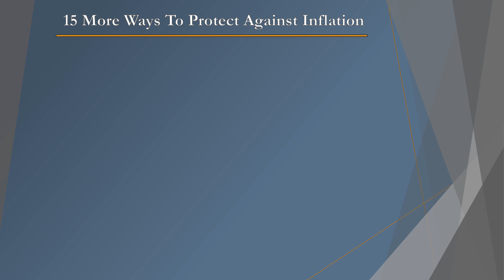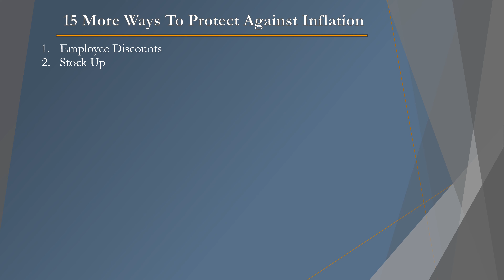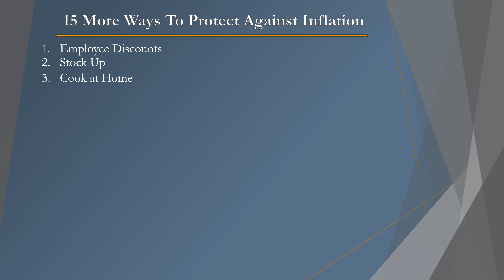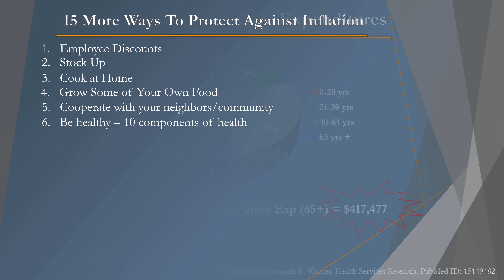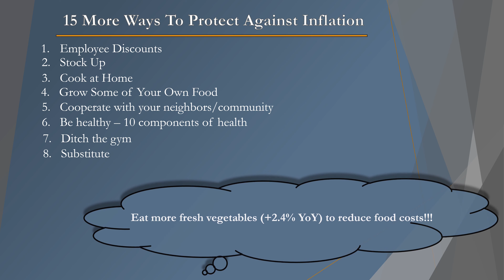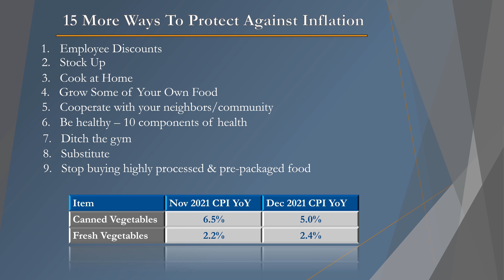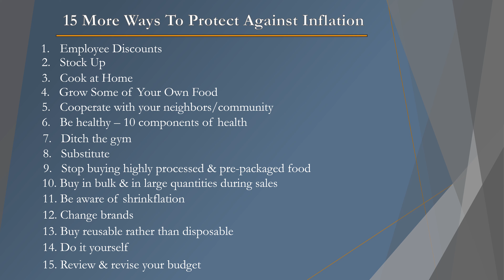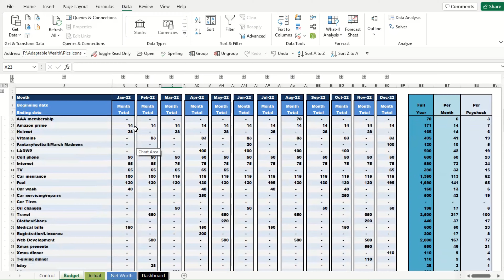15 MORE Ways to protect against inflation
Prices are out of control & are expected to get worse. Here are 15 MORE ways to protect against inflation. This video focuses on finding discounts & changing your spending behavior. This is the 2nd of a 2 part video.

For 15 MORE ways to protect against inflation, focused on income generation & asset growth & protection, please check out the 1st part of this video